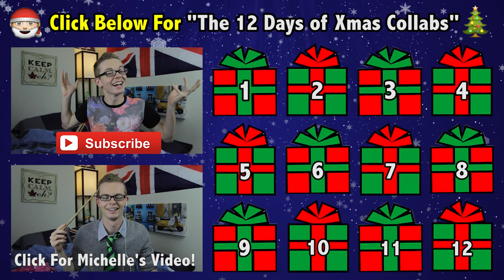HOW TO BECOME "YOUTUBE FAMOUS" | YouTuber Tips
Stalk Us, Maybe?

I'll be posting collabs every other day Starting December 1st!

7th Day of Christmas ➜ Saturday Dec 13th
8th Day of Christmas ➜ Monday Dec 15th
9th Day of Christmas ➜ Wednesday Dec 17th
10th Day of Christmas ➜ Friday Dec 19th
11th Day of Christmas ➜ Sunday Dec 21st
12th Day of Christmas ➜ Sunday Dec 23rd

If you're reading THIS, comment "I rather be Ryan's BFF than be famous" below to confuse everyone! It'll be our lil secret ;)